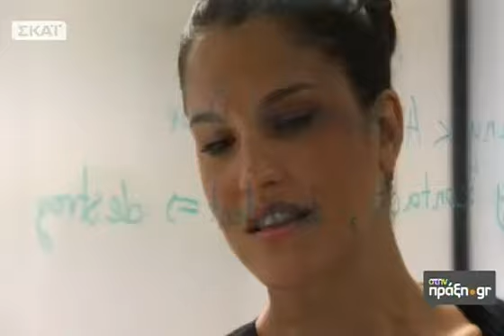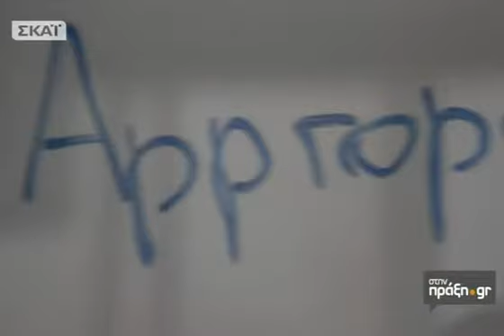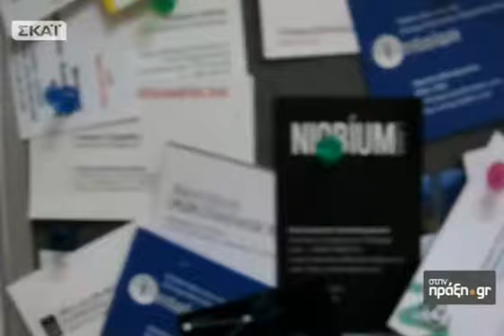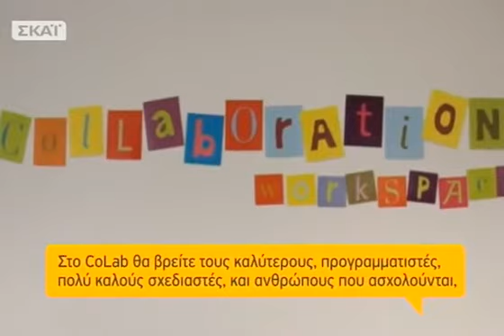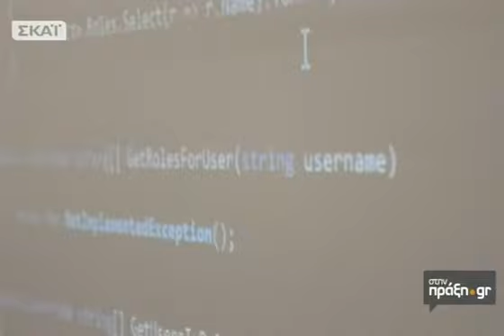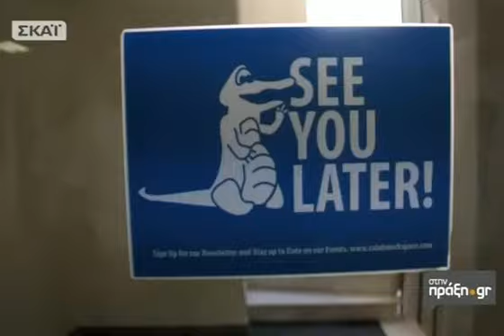Σπύρος Καπετανάκης Στην Πράξη 10/12/12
Η Σύλβια φιλοξενεί τον Σπύρο Καπετανάκη  του Colab, του  πρώτου συνεργατικού χώρου στην Ελλάδα. Ένας χώρος όπου έλληνες  επαγγελματίες και μικρά καινοτόμα startup  τον χρησιμοποιούν για να κερδίσουν τόσο από την οικονομία κλίμακας που γεννιέται όσο και από την συλλογική εμπειρία και γνώση που ενσωματώνεται μέσα από την δράση τους.